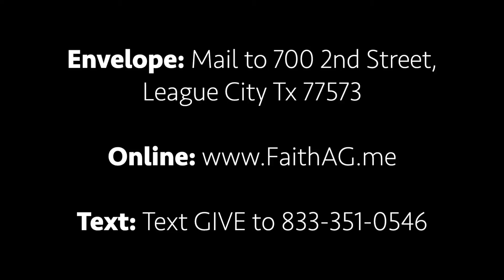Firm Foundations - Sunday September 13, 2020 Sermon on the Mount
Pastor Sam asks a very important question this week!